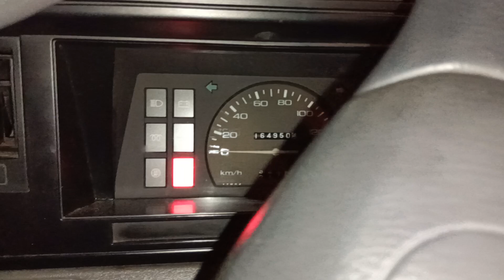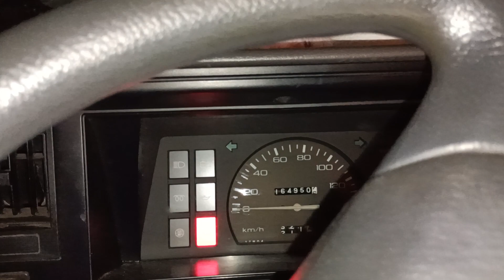OVER TIME TAYO MGA SIR👍AERO MAGIC GUARD LANG MALAKAS💪💪💪